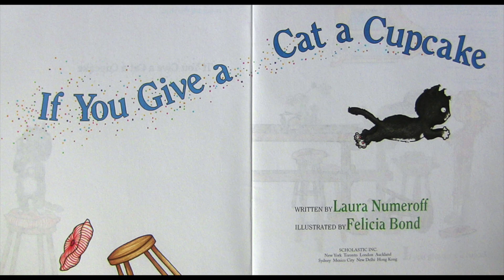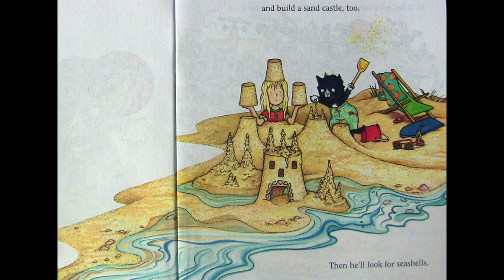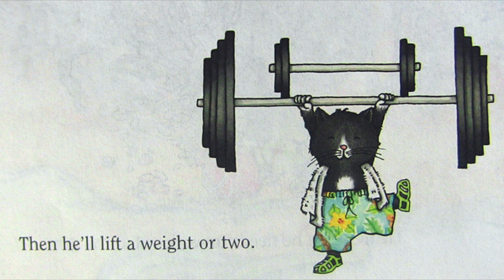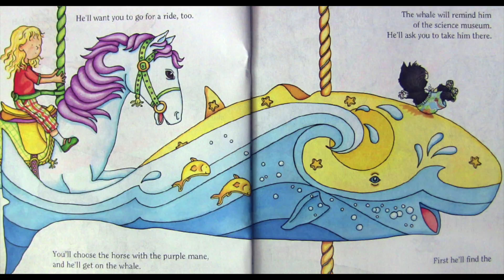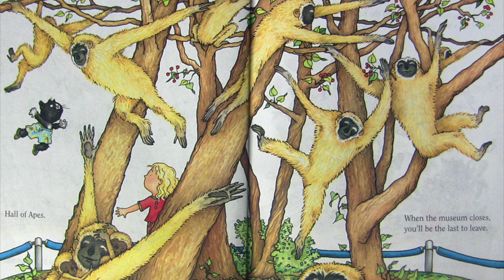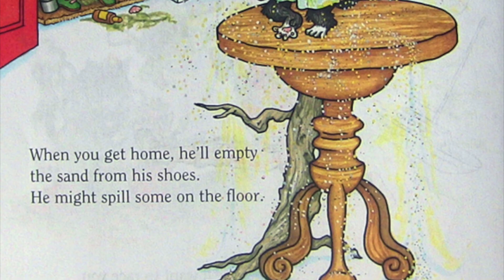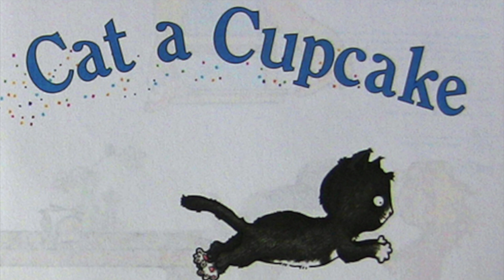Ultra relaxing ASMR for bedtime - If You Give a Cat a Cupcake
Ready to unwind and relax?